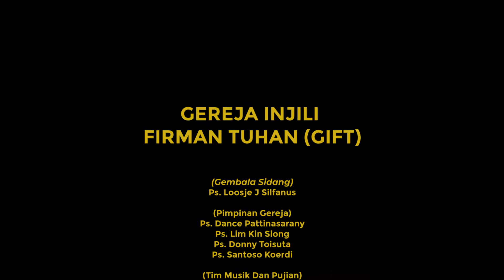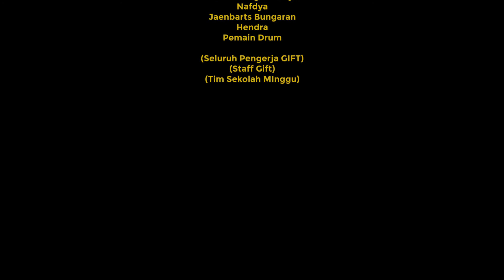UCAPAN NATAL Gereja Injili Firman Tuhan (GIFT) 2020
Segenap Pimpinan, Staff dan Jemaat Gereja Injili Firman Tuhan (GIFT) Mengucapkan Selamat Hari Natal 25 Desember 2020
dan Menyongsong Tahun Baru 01 Januari 2021, Tuhan Memberkati Kita Semua.